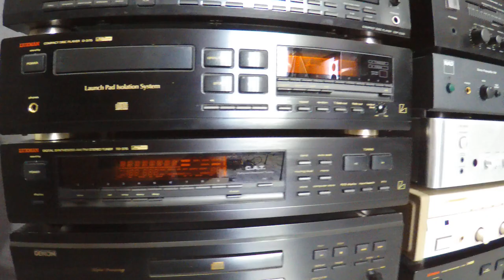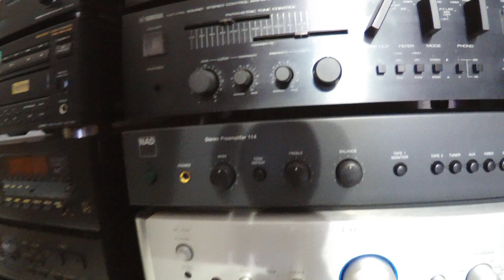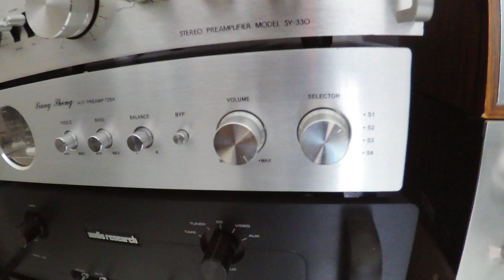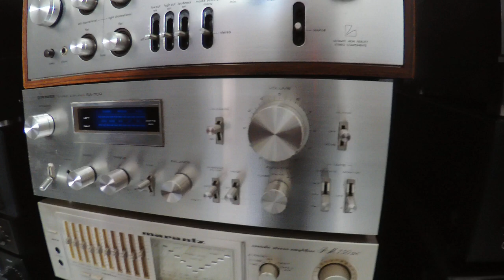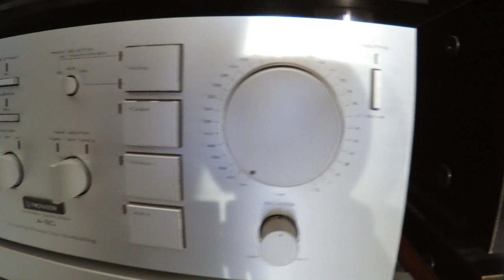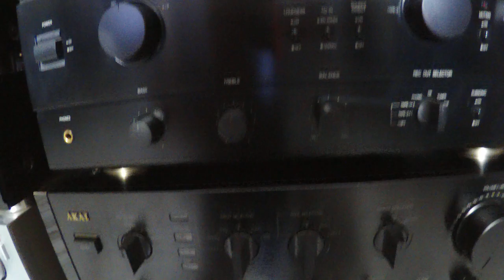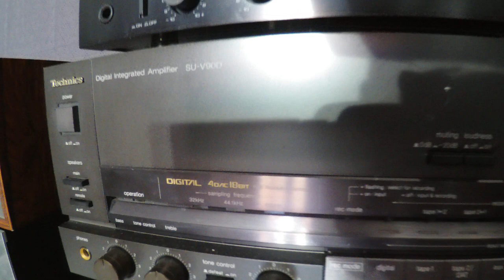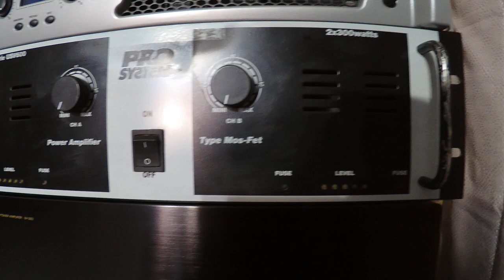Presentation Collection Amplifier, Preamp, Power Amplifier Vintage 👉 Partie 1 Hifi Review